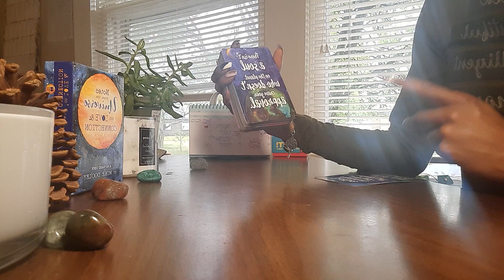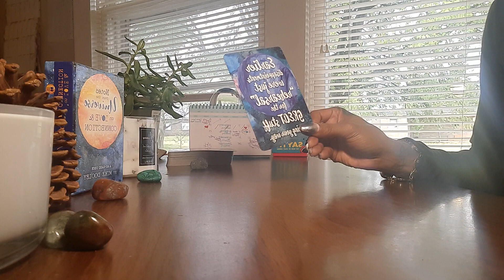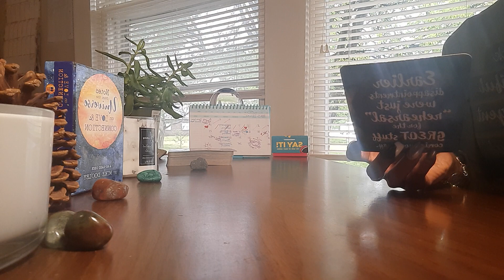Gemini ♊ 👬 Quick Message. April 14, 2021